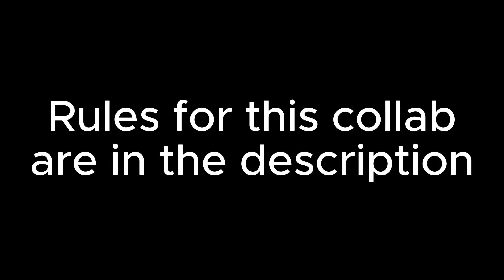[IOSYS] Cirno's Perfect Math Class [Reanimated Collab] [CLOSED] [ALL TAKEN]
Original song by @iosys_official  credits to them

[12/21 COMPLETE]

Rules:
-One part per person
-No NSFW
-No Lazy Animation
-If I heart your comment that part is yours
-Deadline is a  month

[Parts]

-Part 7 @DENPEN_
-Part 12 @Freefiretopzikoinsano2020
-Part 13 @Martin5910.

Have fun making your parts!